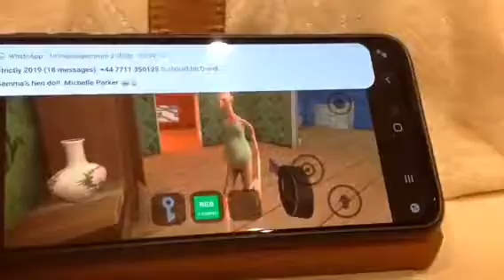Angry neighbor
This is what angry neighbor looks like